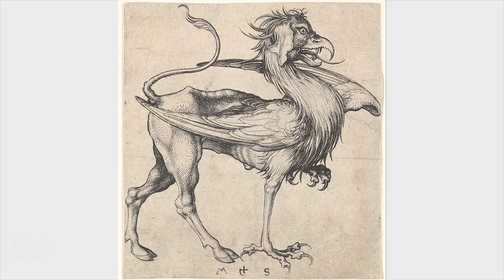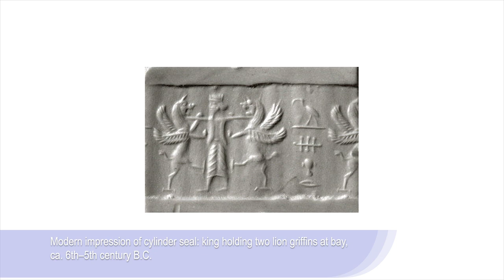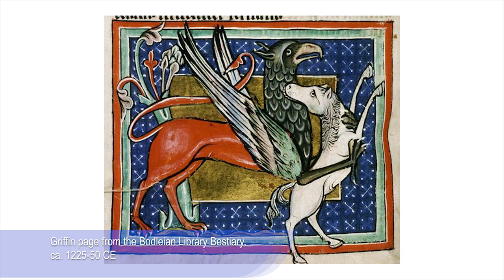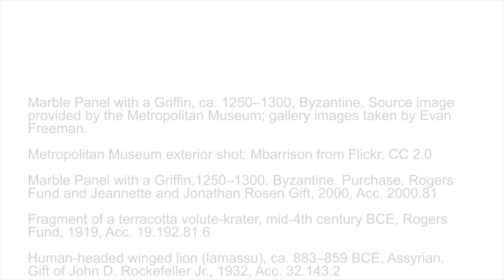Byzantine Griffin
Byzantine art historians Evan Freeman and Anne McClanan discuss a Byzantine depiction of a griffin, now at the Metropolitan Museum of Art (Acc. 2000.81).

Panel with a Griffin
Date: 1250–1300

Geography: Made in Greece or the Balkans (possibly)

Culture: Byzantine

Medium: Marble

Dimensions: Overall: 23 1/2 x 20 1/2 x 2 9/16 in. (59.7 x 52.1 x 6.5 cm)
weight: 91lb. (41.3kg)

Classification: Sculpture-Stone

Credit Line: Purchase, Rogers Fund and Jeannette and Jonathan Rosen Gift, 2000

Byzantine

This commanding image of a griffin with its head turned and its wing flexed is an exceptionally fine example of monumental stone carving of the Late Byzantine, or Palaiologan, era. The panel, worked in low relief, resembles an elaborate Byzantine silk in its arrangement of the creature within a roundel. Small Greek crosses at the midpoint of the border on all four sides identify it as having been made for Christian use. Christians of this era still considered the mythical griffins to be guardian figures, often of the dead, and symbols of power and authority, thanks in part to their legendary role in the life of Alexander the Great.

Possibly, the panel was once part of a tomb similar to those known from northern Greece that were carved in a style influential in Serbia and the Balkans. On tombs griffins may have meant both to protect the people buried within and to symbolize their royal lineage. The fleurs-de-lis on the griffin's shoulder and haunch typify the era's complex cultural interplay, as similar motifs are found in contemporary Islamic and Crusader depictions of animals.